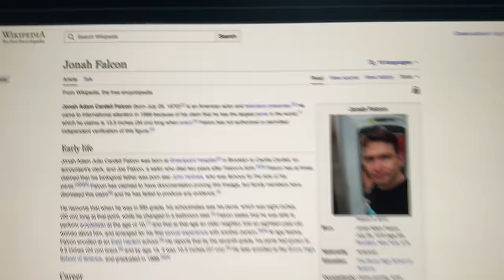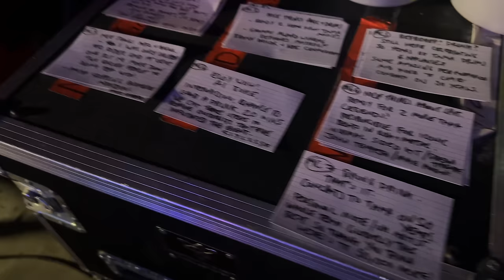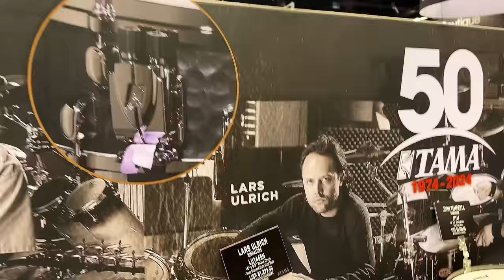A Month In The Life | Musician Influencer